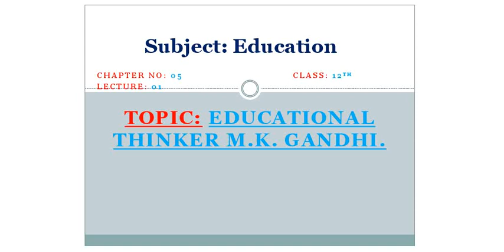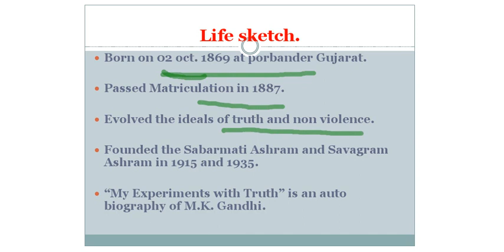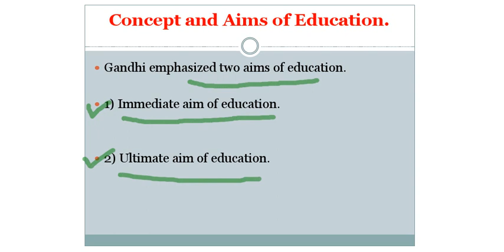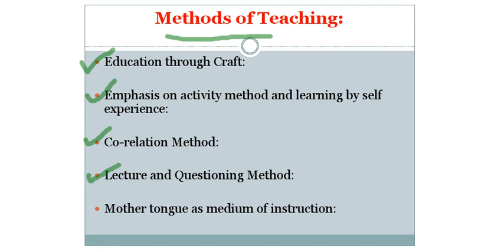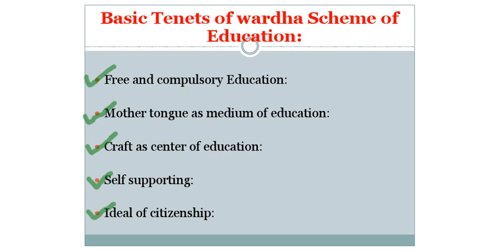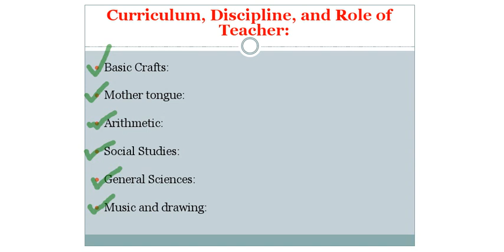Class 12th Education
Educational Thinker
Mahatma Ghandi